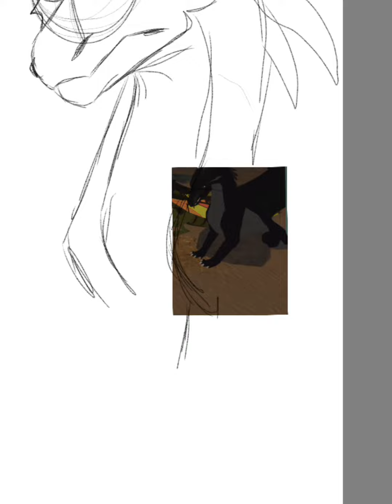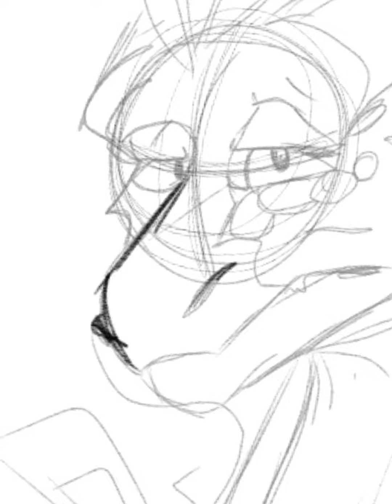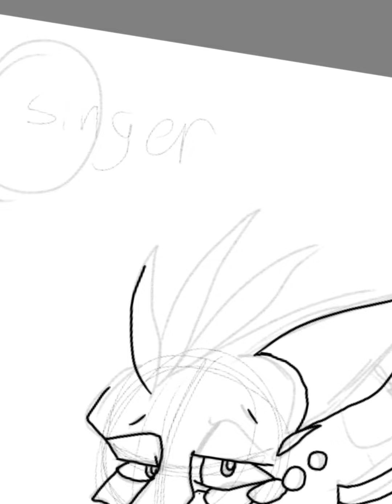Drawings Someone’s WoF EA Character |Part 1